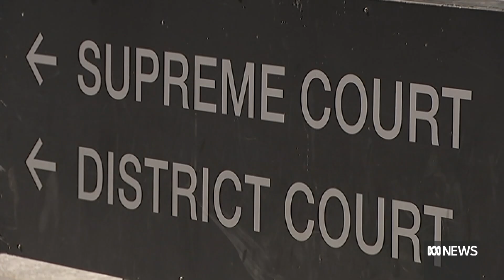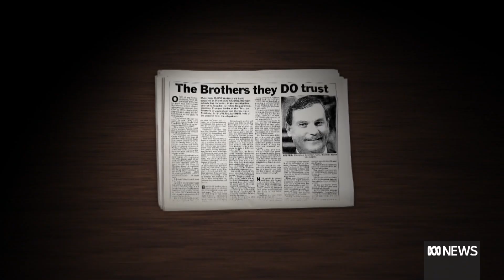Suspected paedophile ex principal at party on school grounds | ABC News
There are calls for a separate government inquiry into how a Christian Brother and headmaster of an elite private boys college was allowed to act as a foster carer for vulnerable children in the 90s with no formal assessment.
Lawyers for former Christian Brother Steven David McLaughlin say he has not been accused of wrongdoing by a foster child in the 90s.
McLaughlin was convicted of unrelated child abuse charges earlier this year.
Rory Callinan reports.

If you or anyone you know needs help:
Lifeline (24-hour Crisis Line): 131 114
Beyond Blue on 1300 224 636
Headspace on 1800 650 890
QLife on 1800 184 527
Care Leavers Australasia Network (CLAN) on 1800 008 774